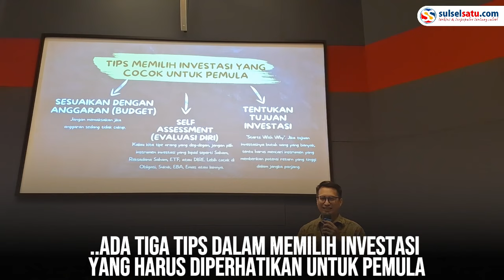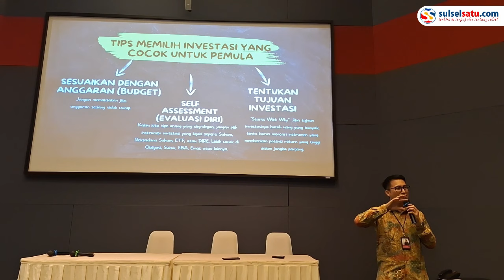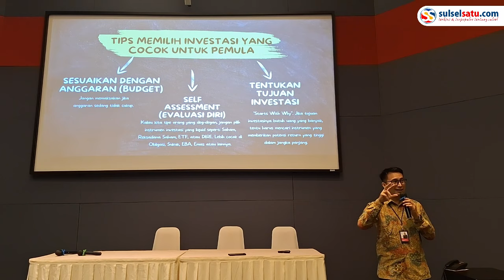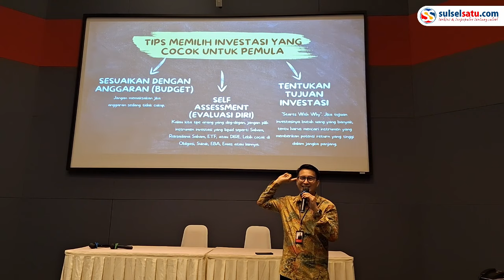IDX Sebut Tiga Tips Memilih Investasi yang Cocok Buat Pemula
Otoritas Jasa Keuangan (OJK) Sulselbar mengajak 40 media di Makassar untuk berkunjung ke kantor IDX Bursa Efek Indonesia.

Pada kunjungan yang berlangsung pada Senin (2/12/2024) di Jakarta, 40 media mendapat penjelaskan seputar informasi mengenai investasi yang benar.

Kepala Unit Pengelolaan Wilayah 3 IDX Kemas M. Rumaiyar menjelaskan, ada tiga tips dalam memilih investasi yang harus diperhatikan untuk pemula.

"Investasi harus dimulai dengan menentukan tujuan. Serta, menyesuaikan anggaran," kata Kemas kepada media pada sesi pemaparan.
Video terkini dan terbaru..